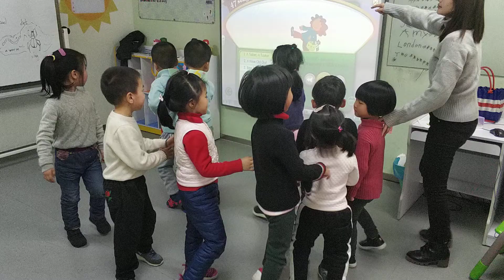ESL Games for Kids: Hugging Teams